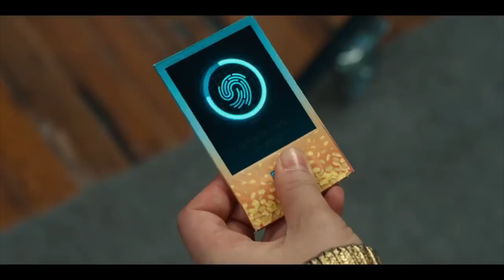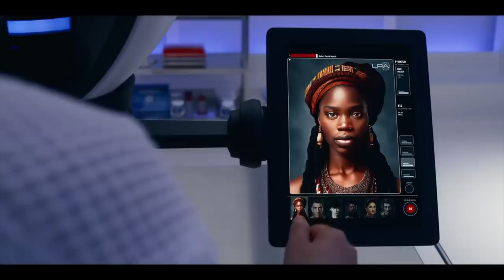Jackpot | Reseña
John Cena, Awkwafina y Paul Feig, nos traen una comedia que podría ser una parodia de The Purge, pero depende mucho de que tanto te guste la comedia de ellos.